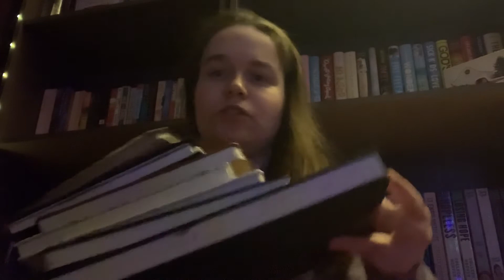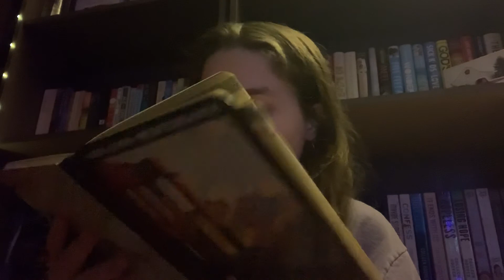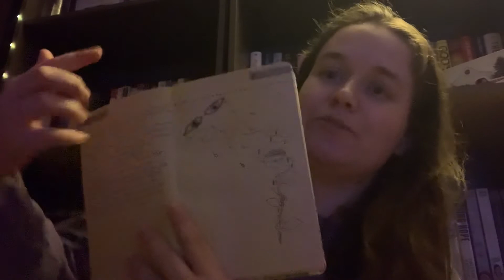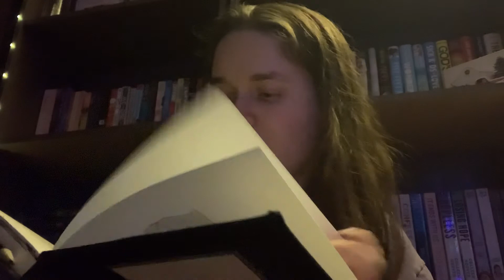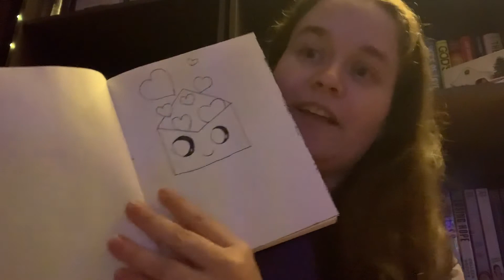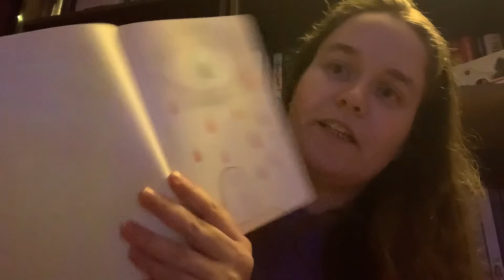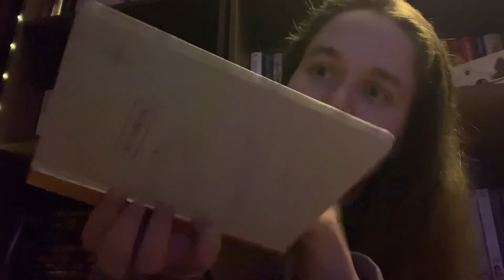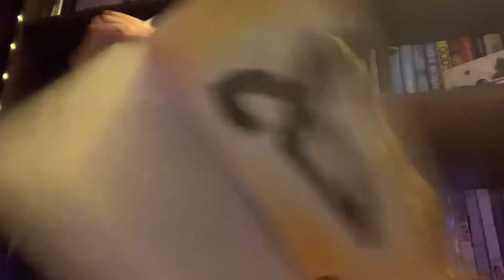My Mental Health (Depression, Anxiety, etc.)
Hopefully this explains what has been going on.